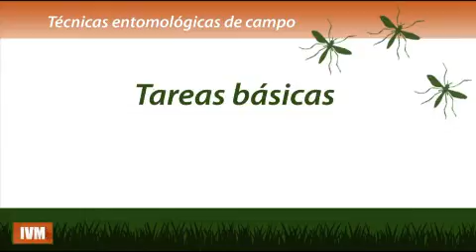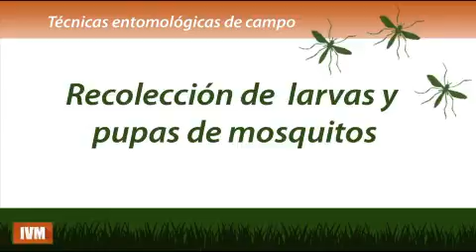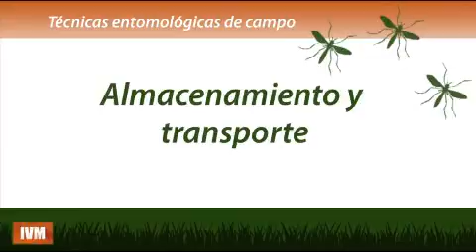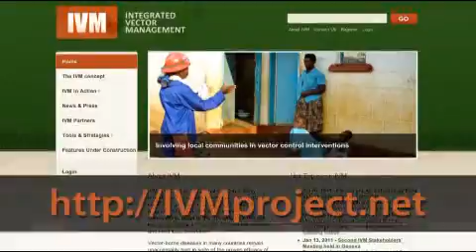Recolección de Larvas y Pupas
By RTI International